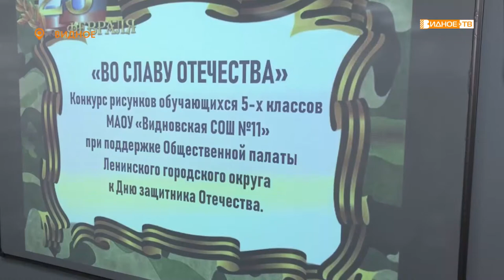«Праздничная открытка» - открытки к Дню защитника Отечества приготовили ученики школы № 11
В канун Дня защитника отечества Общественная палата округа, совместно с Общественным советом при Управлении МВД России по Ленинскому округу провели конкурс. В нём приняли участие ученики пятых классов 11-ой Видновской школы. Ребятам предложили нарисовать праздничные открытки.